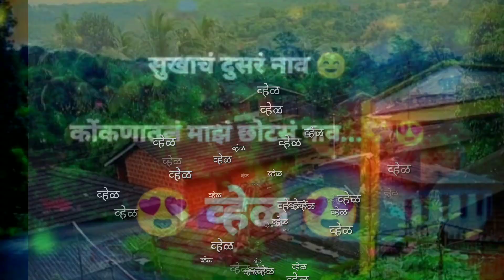कोकणातलं छोटसं गाव.. व्हेळ